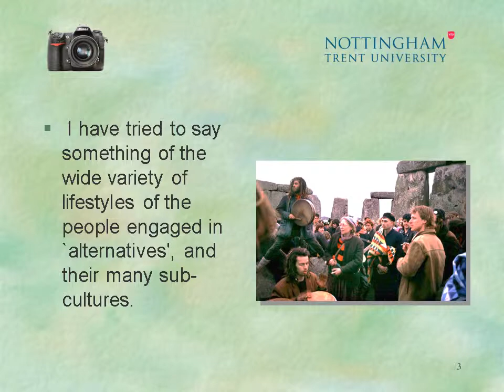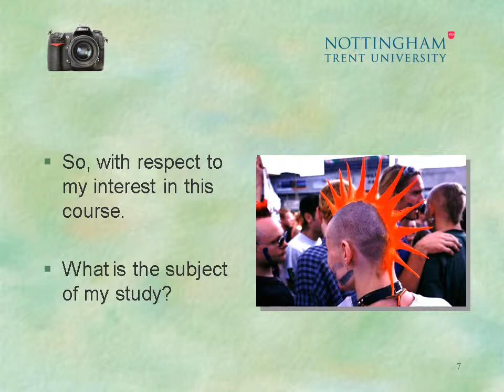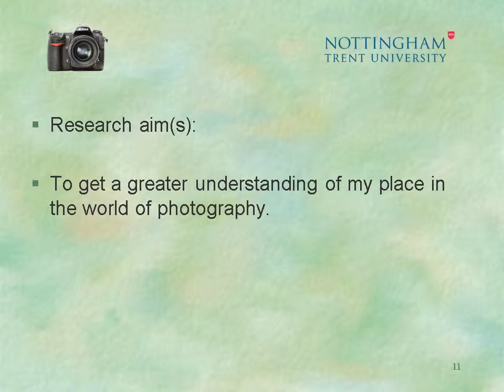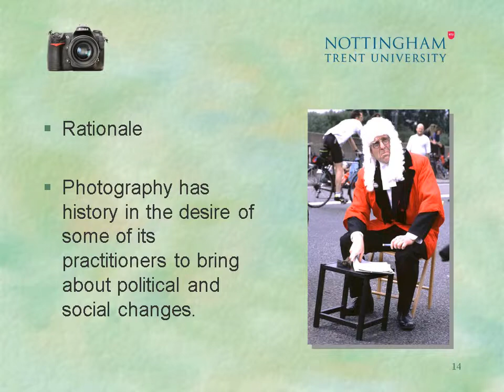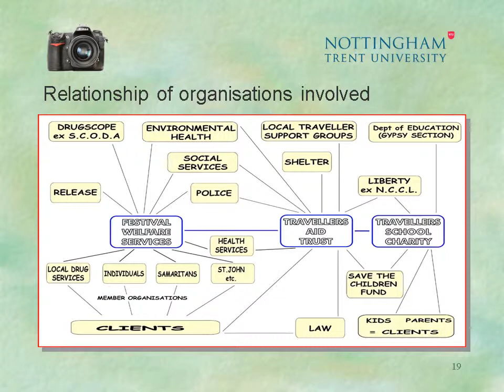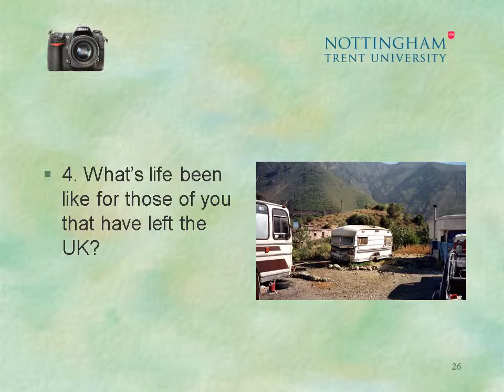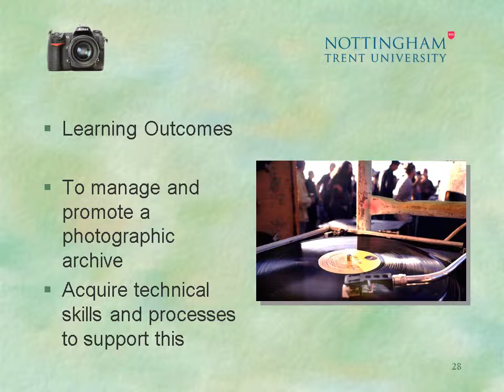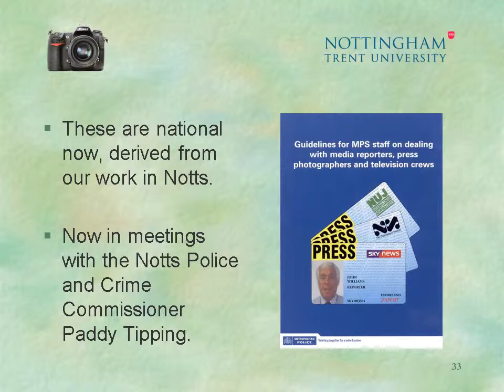MA Photography Presentation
Nottingham Trent University
January 2014
11 20min